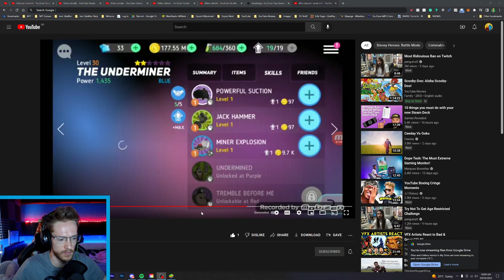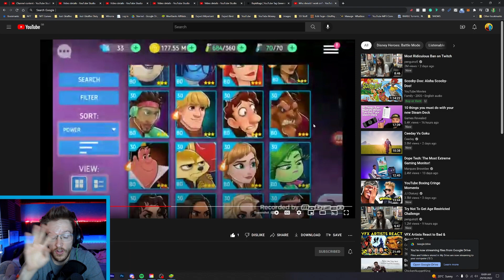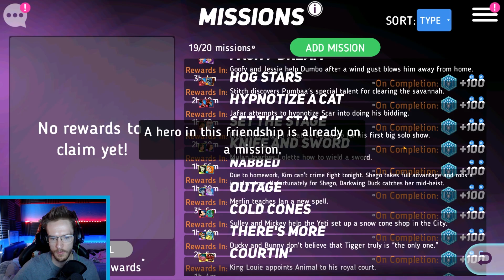Is Joy A S Tier Healer/Support Character | Disney Heroes: Battle Mode